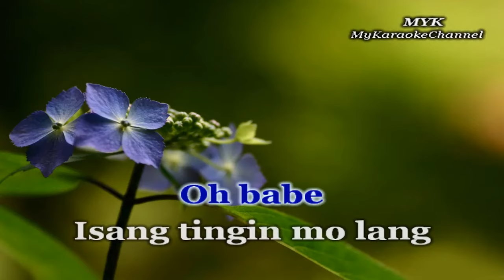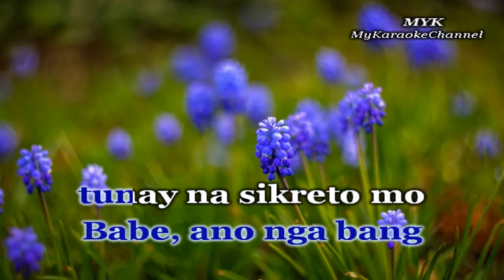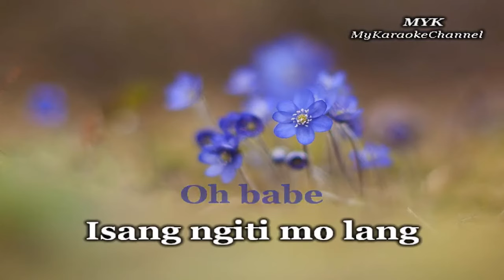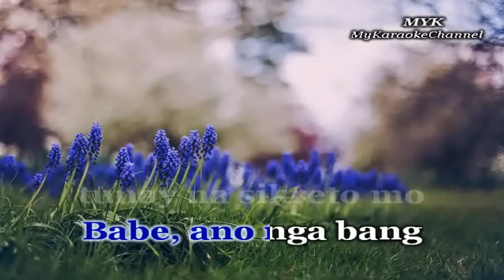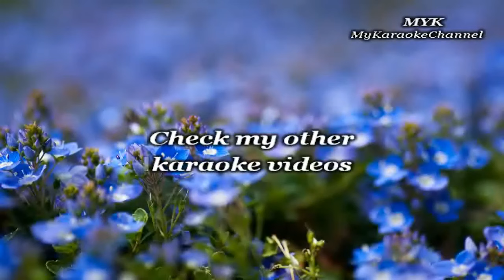OH BABE - KARAOKE in the style of SINGSING